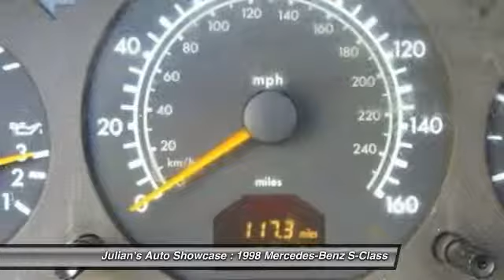1998 Mercedes-Benz S-Class S500 New Port Richey FL 34652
1998 Mercedes-Benz S-Class S500

This vehicle is located at:

6404 US Highway 19 North